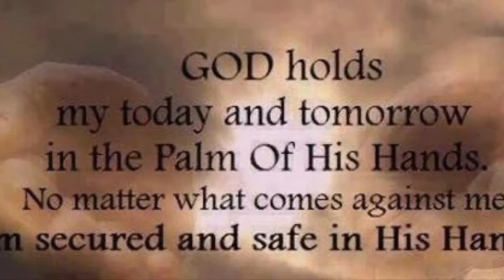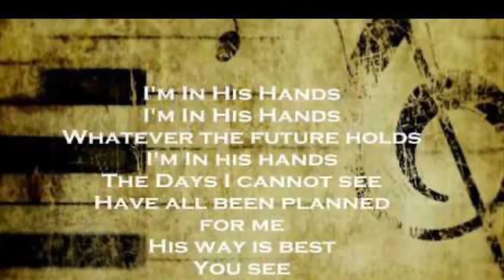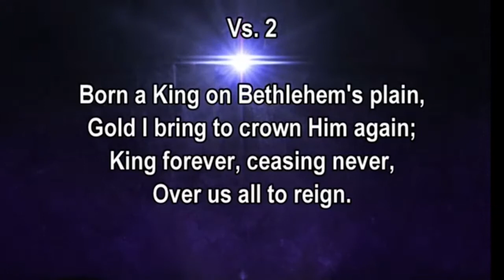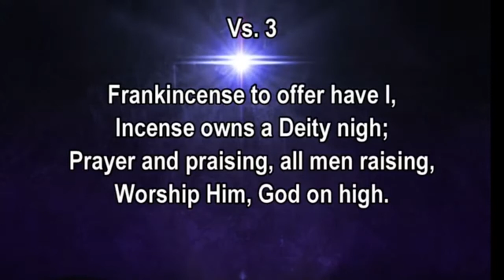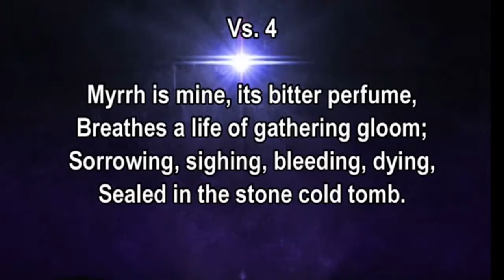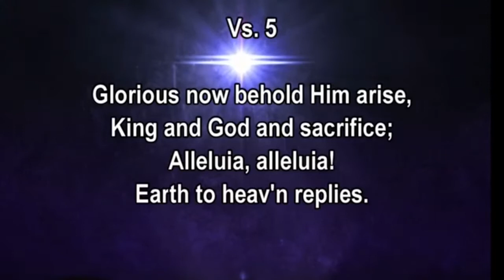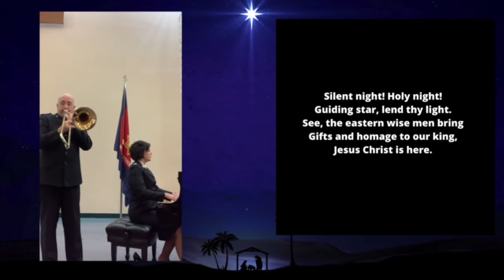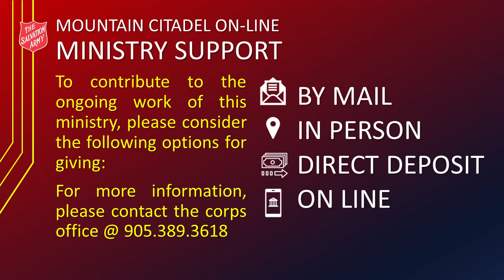Sunday Worship - January 3